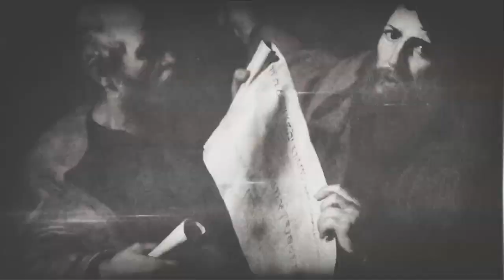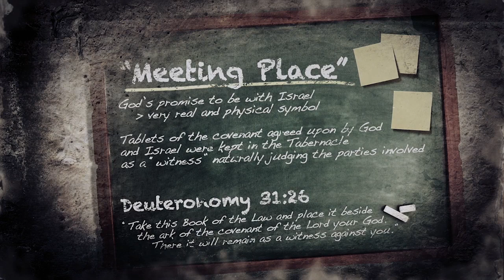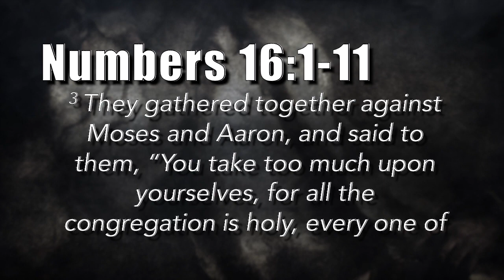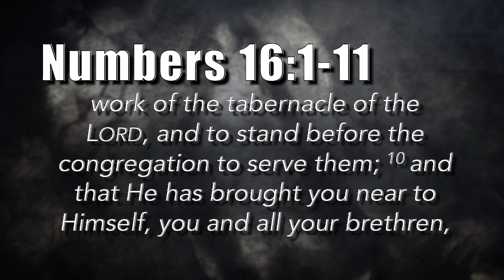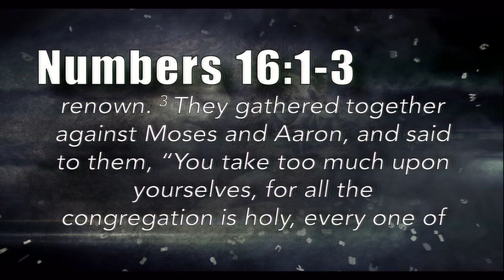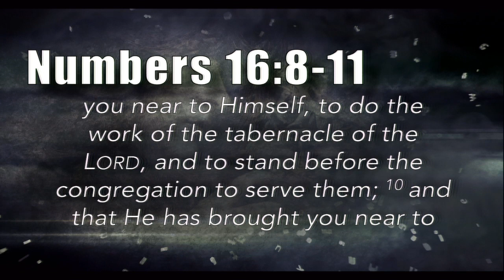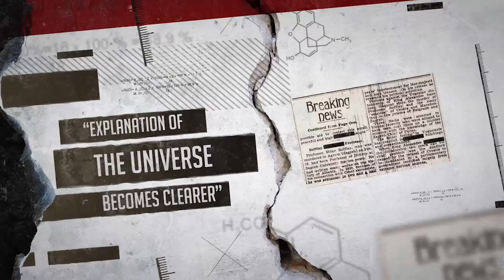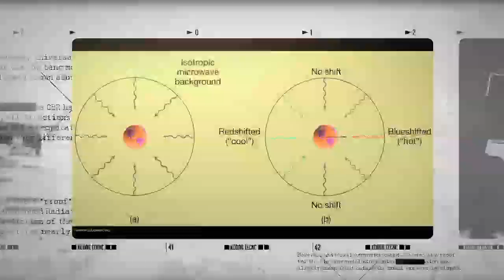Quick Study Weekend February 4-5, 2017